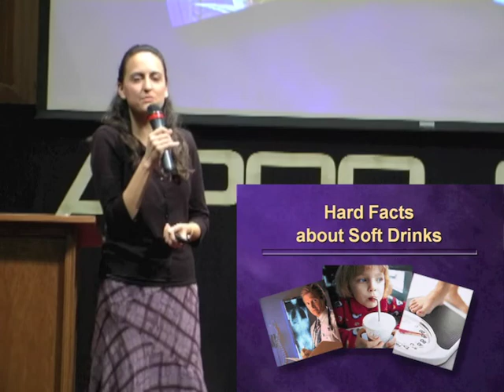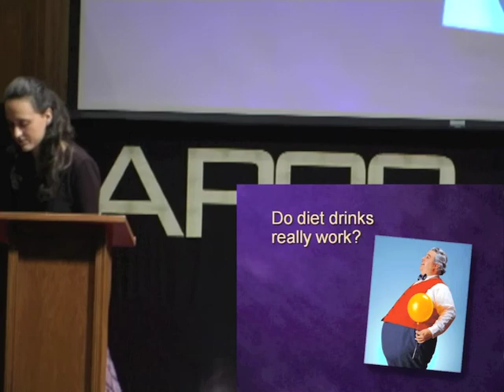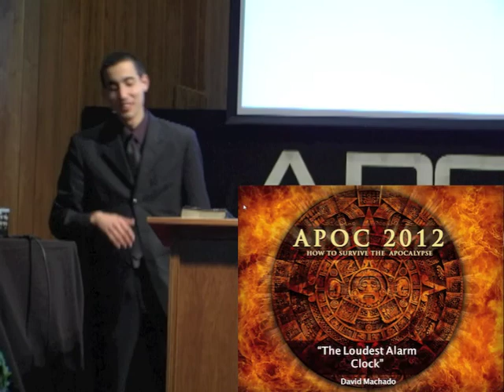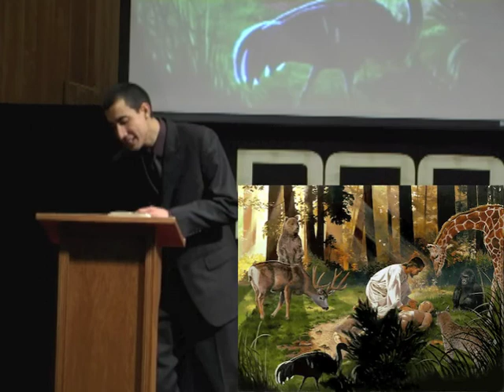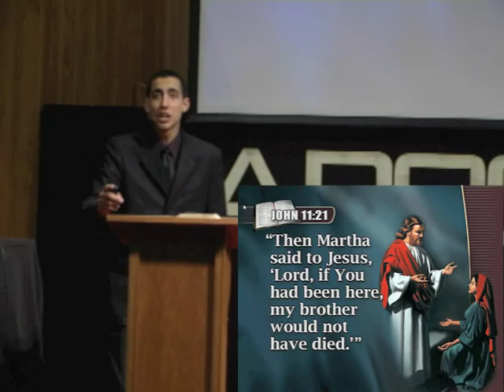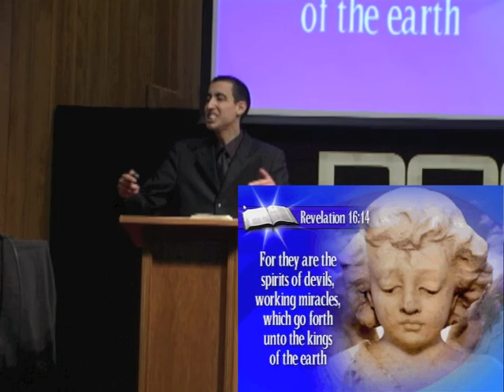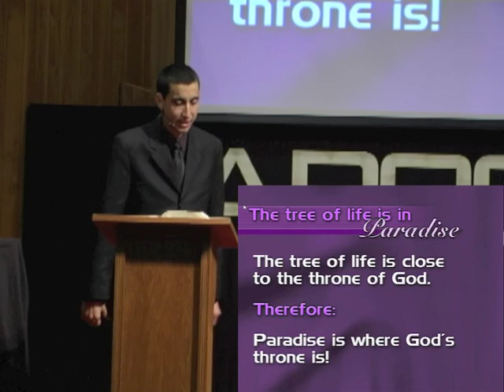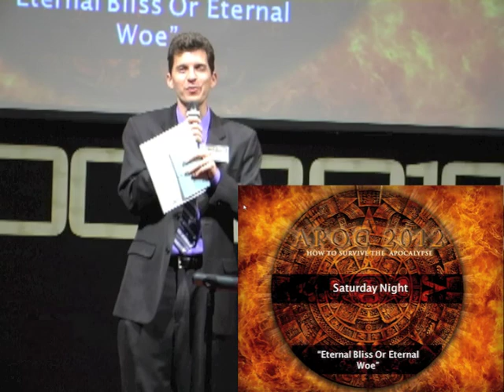APOC 2012 Session 5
What happens when we die?  Do we have an eternal soul?  What does the Bible say about the state of the dead?  Will we be able to look down on our loved ones?